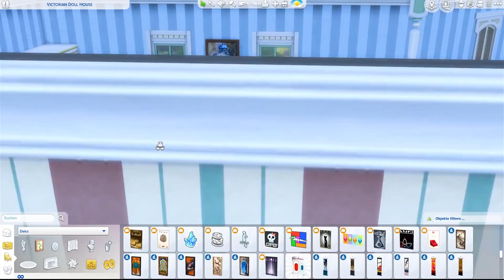Die Sims 4 VICTORIAN Doll House | Let's Build #5 - Das Master Schlafzimmer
Leben wie in einem Puppenhaus - das perfekte Let's Build für alle DollHouseChallenge Fans.
Für dieses Thema habe ich einen viktorianischen Baustil gewählt und baue nun zusammen mit euch jeden Raum und Winkel um am Ende ein komplett spielbares Puppenhaus zu haben. Natürlich wie immer mit einer ordentlichen Ladung

und in der Galerie ID: Waterwoman1987 zum Download verfügbar

Häufig verwendete Cheats:

♦Objekte frei platzieren♦
bb.moveobjects on/off
♦Objekte nach oben und unten bewegen♦
bb.moveobjects on + Tasten 9 und 0
♦Objekte vergrößern und verkleinern♦
bb.moveobjects on + Tasten ß und ´
♦Debug Menü öffnen♦
bb.showhiddenobjects on/off